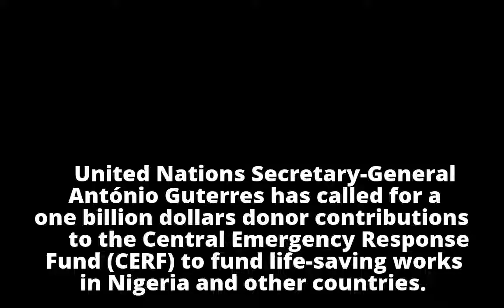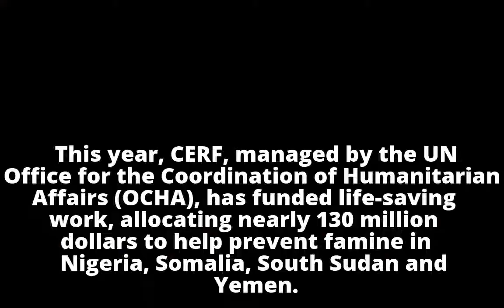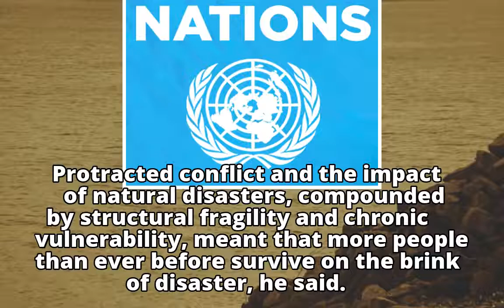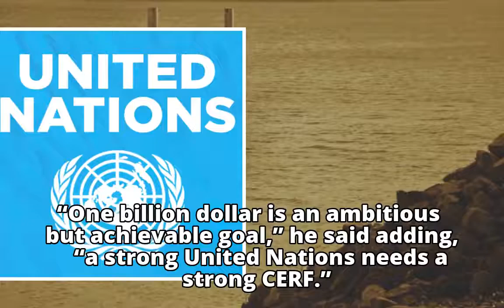UN solicits $1b for Nigeria, others